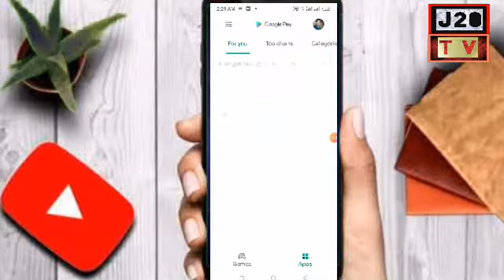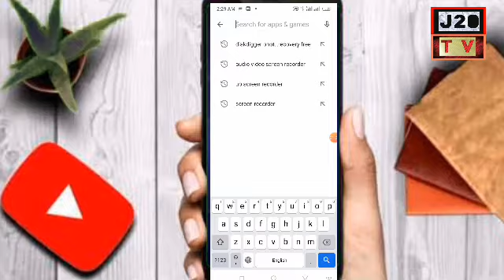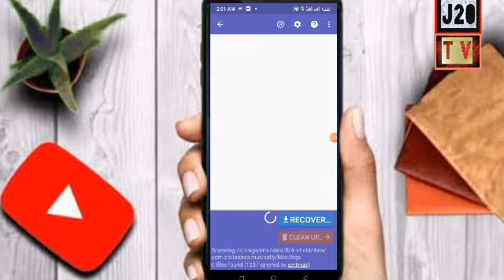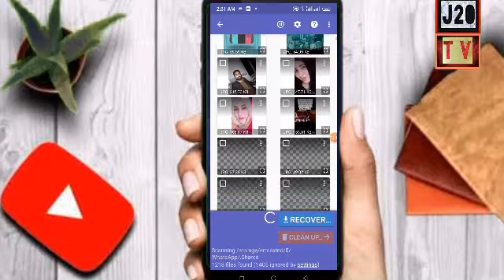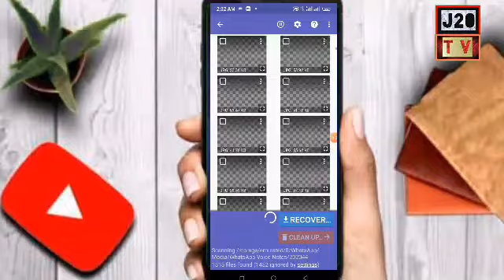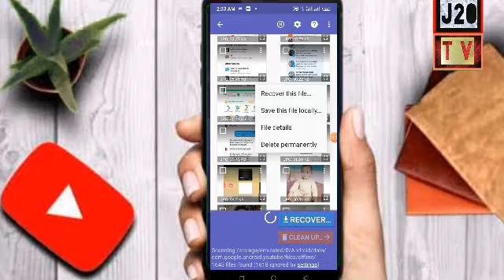How to Recover deletedid file Mobile Garliy, ،ڈیلیٹ شیدہ فوٹووآپس حاصل کریں،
How to Recaver deletedid file Mobile Garliy, ،ڈیلیٹ شیدہ فوٹووآپس حاصل
  Assalam walekum ab aapko pareshan hone ki jarurat Nahin Agar aapki Ki Gharwali Se Koi picture ya video delete ho chuki hai to ab aap basane a 1 application ke jarie se Usko Wapas recover kar sakte hain yah bahut Sa simple Sa Trika hai jo aapko is video mein Bata Diya Hai is video ko aap watch Karen vah aasani se mile.